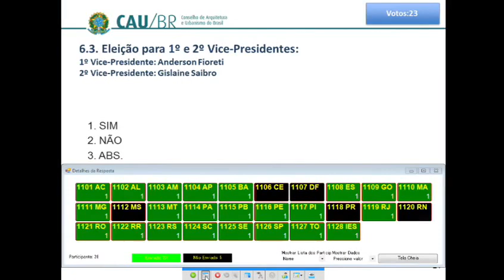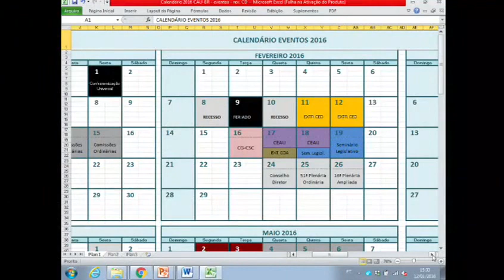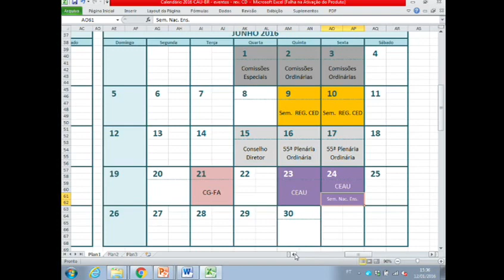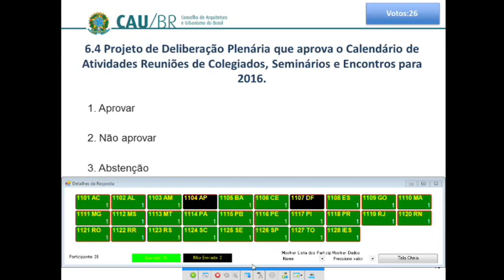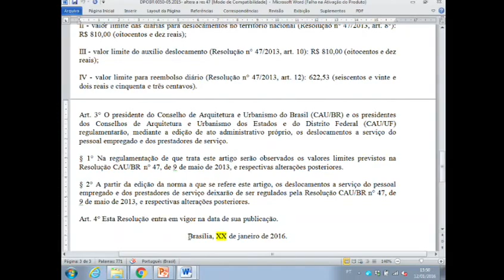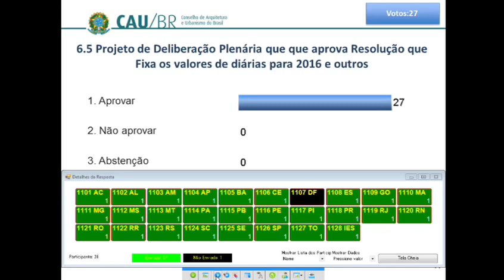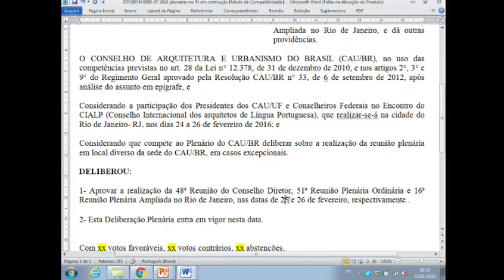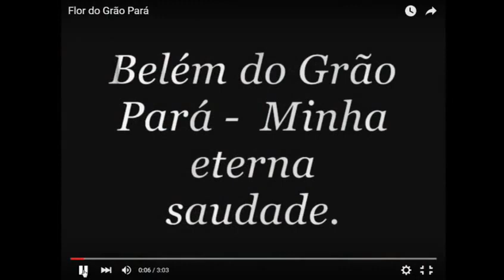50ª Reunião Plenária Ordinária - Parte 5